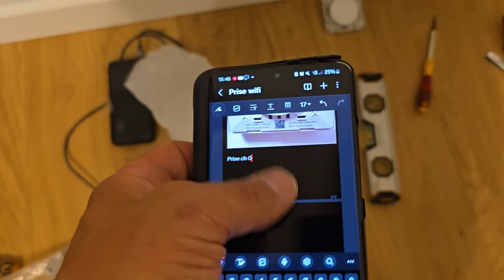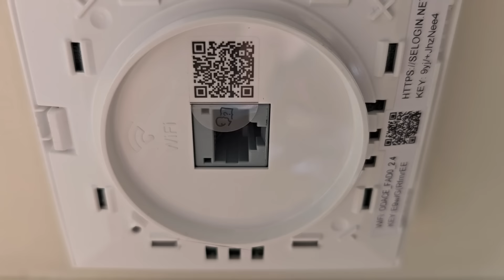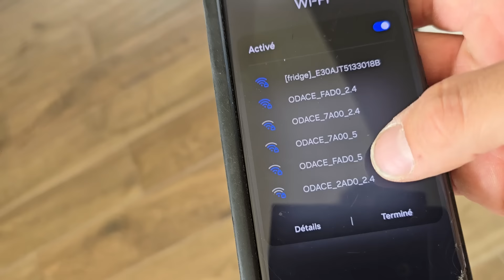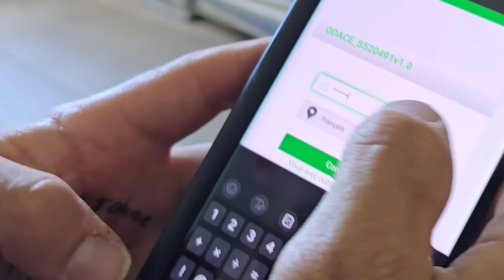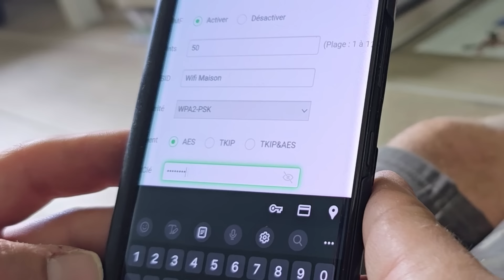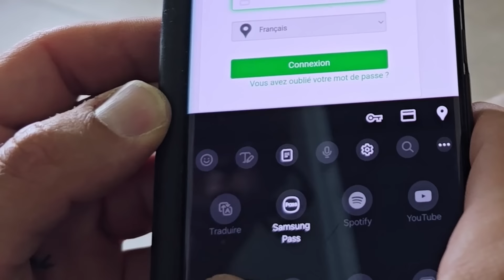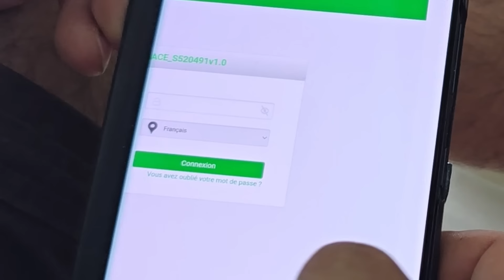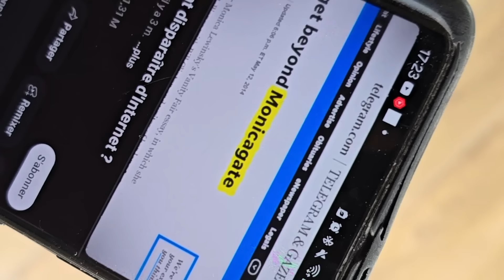VDI ? Baie de Brassage ? Coffret de communication ? Installation de A à Z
Dans le bâtiment on lui donne plein de nom à notre VDI (Voix Données Images) baie de brassage ou coffret de communication, c'est simplement un coffret ou l'on vient raccorder tout les noyaux RJ 45 de notre installation électrique qui va permettre à la box internet d'envoyer le signal "La Data" dans les prises RJ45 que l'on souhaite c'est ce que l'on appel "Le Brassage Informatique"

Vous allez voir que dans cette vidéo ce n'est pas si complexe que cela voir même moins compliqué qu'une installation électrique classique mais il va falloir faire preuve d'une grande minutie.

Ce VDI Schneider à la capacité avec son switch POE et ces Prise point d'accès Wifi Bi Band d'harmoniser le réseau wifi et de pouvoir être tranquille sur l'ensembles des équipement de la maison qu'il faut connecter au Wifi

N'hésitez pas a poser vos questions ou remarque en commentaire

Lien rémunérés Amazon
Prise Odace Wifi Bi band
VDI Coffret Resi9 équivalent 2 rangée 13 Modules
Noyau RJ45 Pour les prises WIFI
Dénude Câble Knipex
Ciseau Facom coupe tout

Lien de Linktree pour rassembler tout les réseaux et j'y remet aussi tout les outils que j'utilise en lien au fur et à mesure :)

Si tu lis jusqu'ici commente "VDI WIFI" :)

Et si le contenu te plait et que tu veux soutenir la chaine regarde les vidéo 2 fois :p et il y a les super thanks youtube :)

Et maintenant nouveauté pour tout ceux qui veulent soutenir le développement de la chaine Les souscriptions :)

Un Grand merci à vous tous pour le soutient de cette chaine et de cette communauté n'oubliez pas que Les Disjonctés ce n'est pas moi mais VOUS

Bon visionnage :)

00:00 Introduction
01:59 Présentation du VDI Schneider alias coffret de communication
07:40 Le SWITCH POE Schneider
08:59 Installation du VDI sur la goulotte GTL
11:25 Et la barrette de coupure ?
12:31 Préparation aux branchements des noyaux RJ45
13:27 Branchements des noyaux RJ45 dans le VDI
24:43 Installation de la box internet et Switch POE dans le VDI
30:19 Installation des prises point d'accès Wi-Fi Bi band Odace Schneider
35:05 Mise en route et programmation des prises point d'accès Wi-Fi Bi band Odace Schneider
43:10 Conclusion